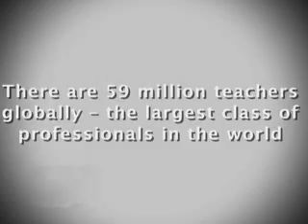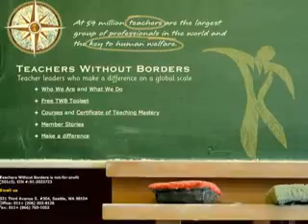The Network as a Platform for Education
We work with organizations around the world, including Teachers Without Borders, to leverage technology to improve the quality of education.